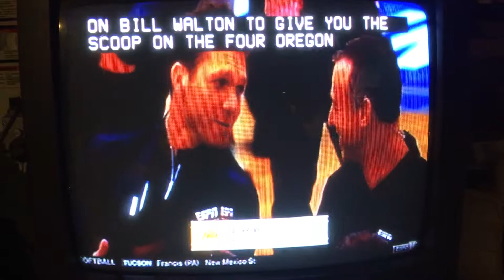Funny Frank Kaminsky Says Lonzo Ball's dad, LaVar, made Lonzo's new shoe in garage.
This clip is from the 2017 Draft Combine a few weeks ago, but I thought it was funny because Lakers coach Luke Walton doesn't seem very enthusiastic about getting player evaluations from his Dad.  And speaking of Dad's, guest announcer Frank Kaminsky (who is apparently hilarious) says he would "love to believe" Lonzo Ball's dad, LaVar, made Lonzo's new shoe in their garage. Frank hopes, "he made it himself... took him 6 months & spent a lot of time on it..." The other announcers join in asking "who is building the shoe?" Was it Lonzo Ball's dad? Did LaVar make Lonzo's new shoe in garage? Did he hire a cobbler? Does he have a leather crafting set in his garage?  hahaha.  too funny.  But I still hope the Lakers draft Lonzo...